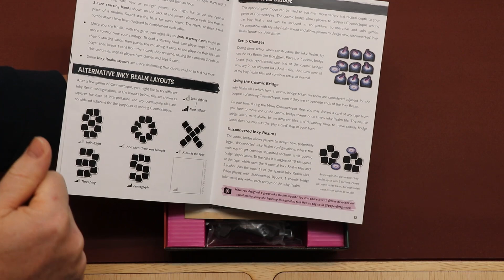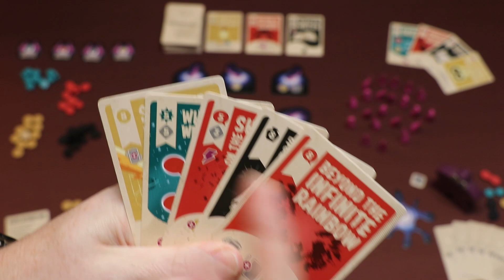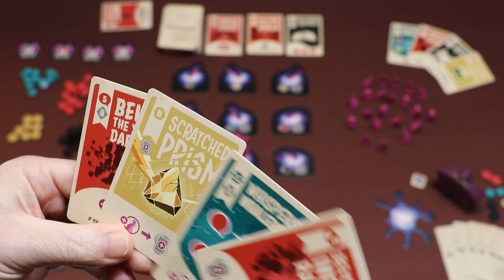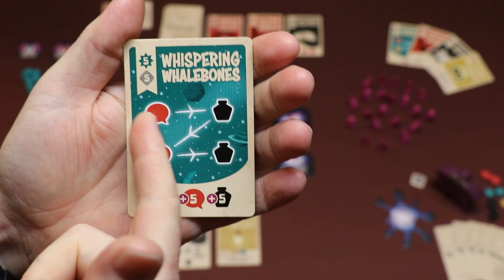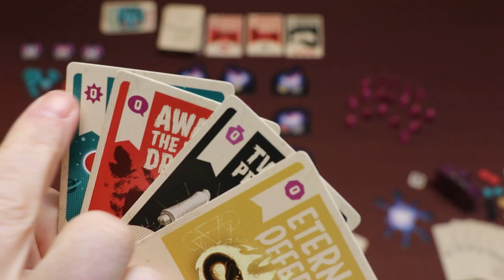Cosmoctopus (NL)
Uitleg & Review van het spel "Cosmoctopus", uitgegeven door Lucky Duck Games, door Nox' Spellenzolder.
1-4 Spelers
60-90 Minuten Speeltijd

00:00 - Intro
00:54 - Wat zit er in de doos?
02:04 - Opzetten v/h Spel
03:52 - Speluitleg
11:29 - Review